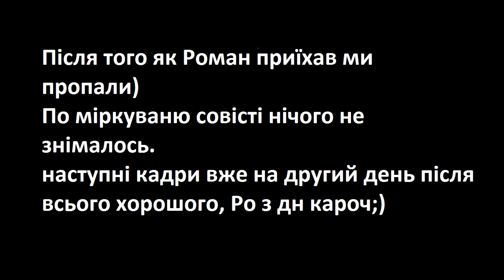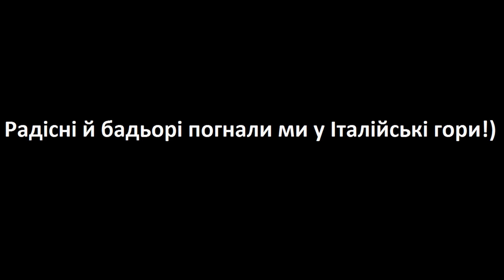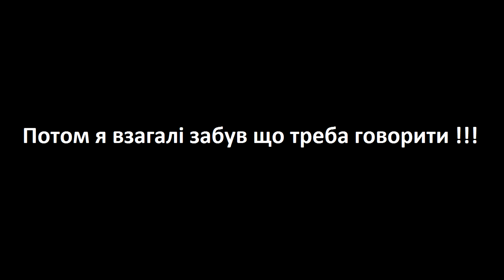Vlog#11:Засніжена Італія, Big ROMAN DN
Мене вже давно не було на ютюбі просто все тому що нас не було в польщі одного дня коли ми були на Україні Роман подзвонив і запросив нас в Італію на його день народження вот ми і зірвались до нього на кілька днів всі наступні відео поки будть про Італію.